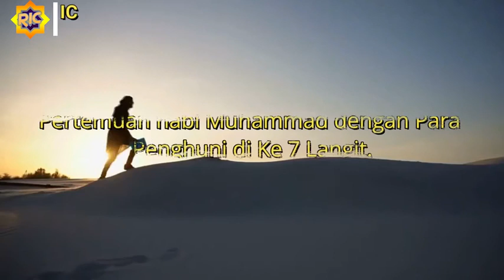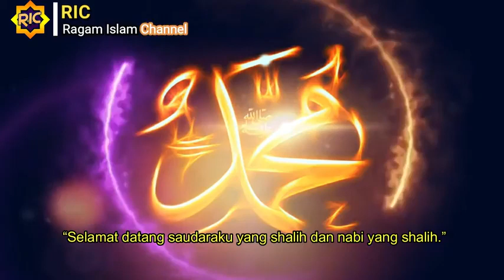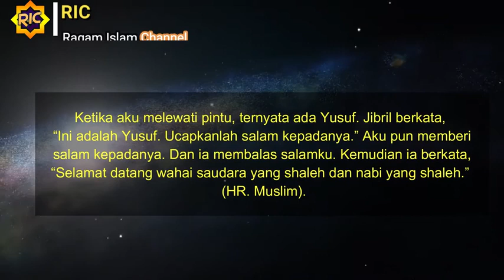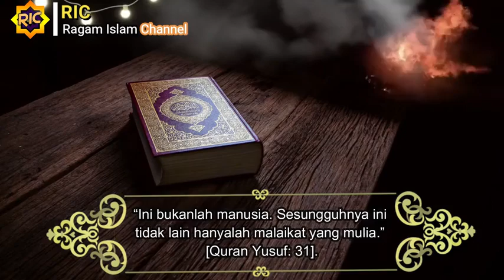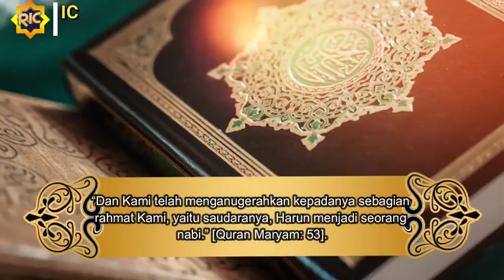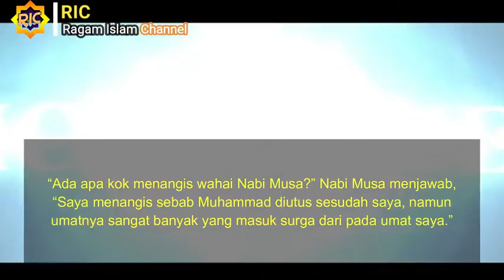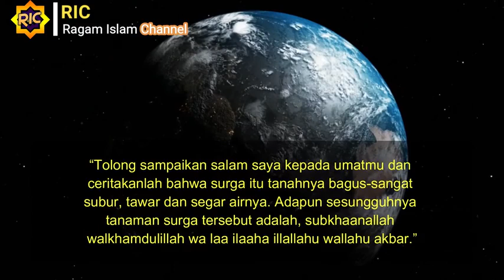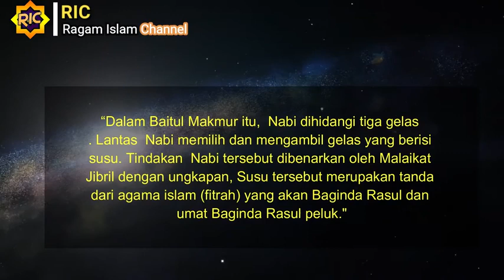Perjalanan Nabi Muhammad ke Langit ke 7 I Bertemu dengan Penghuni Langit Isra' Mi'raj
Nabi Muhammad Bertemu dengan Penghuni Langit, Pristiwa ini merupakan bagian dari serangkaian kejadian Isra' Mi'raj. Nabi Muhammad melakukan perjalanan dalam satu malam dari Masjidil Haram ke Masjidil Aqsa Kemudian naik ke Langit menggunakan kendaraan Buraq.

Disetiap langit yang Nabi singgahi, nabi muhammad dihadang oleh malaikat penjaga dan di setiap langit pula Ia bertemua dengan para penghuninya dari orang2 Mulia terdahulu. Lebih lengkapnya silahkan tonton video sampai selesai.